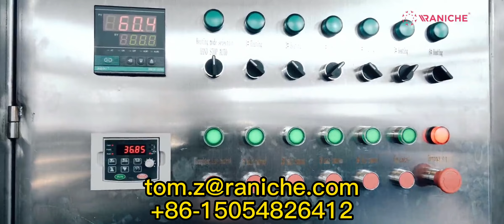300-800BPH Mobile Broiler Chichen Slaughter-house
this is the Commissioning Video of our Compact Broiler Chicken Slaughering line, which is the best choice for Small Broiler Farmers who want to process Chicken by Themselves.